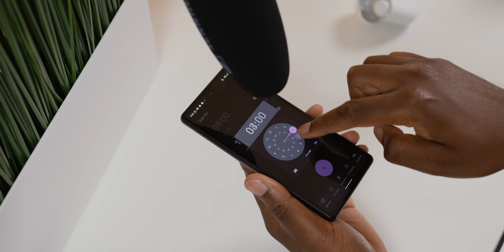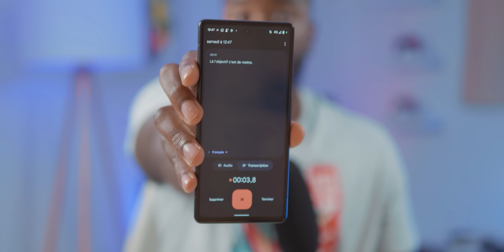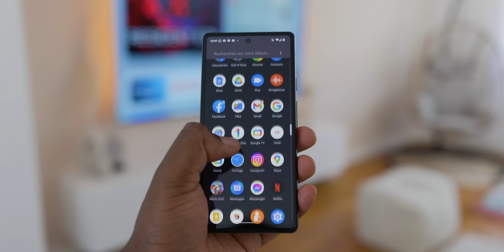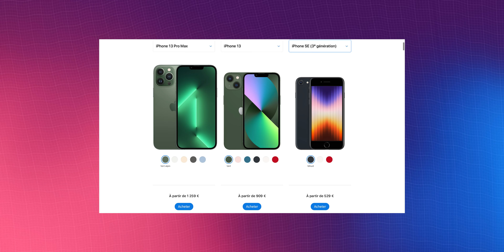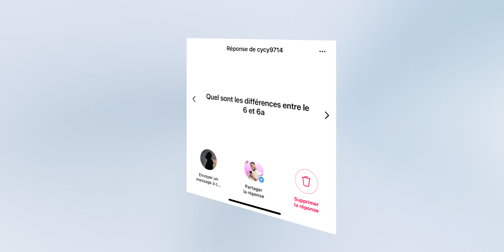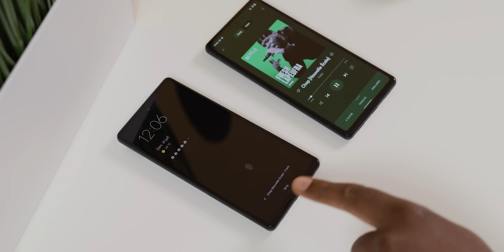Google Pixel 6a : le meilleur smartphone à 459€ est l'anti iPhone ! Mon avis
Le Google Pixel 6a est l’anti iPhone ! À 459€, il propose une expérience à part qui saura convaincre les aficionados d’Android.

Le sommaire :

00:00 Le Google Pixel 6a en bref
01:42 Vos questions sur le Google Pixel 6a
06:41 À qui s’adresse le Google Pixel 6a ?